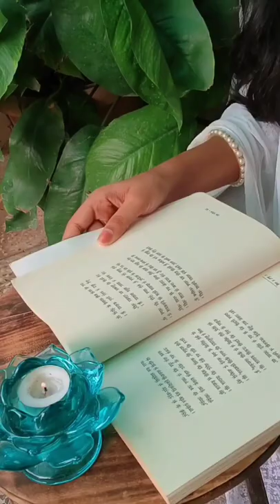Aakash pe badal umd rahe hai dekha kya??